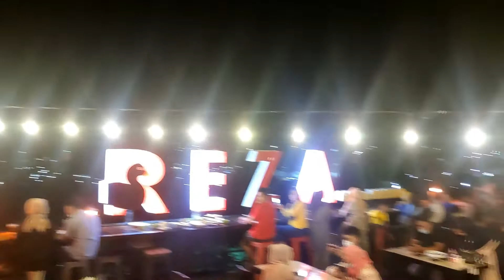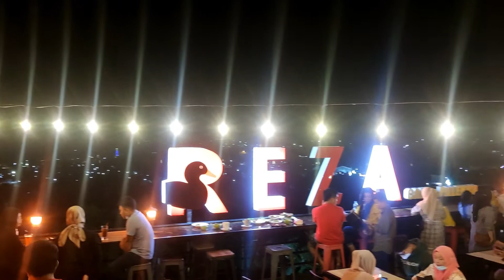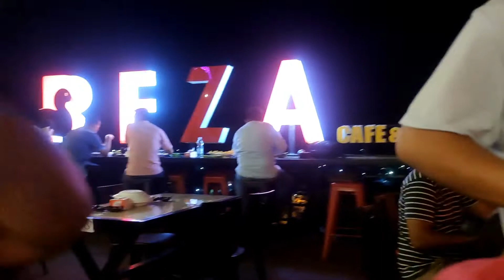KULINER ENAK DI REZA COFFEE & BEBEK PALEKKO KOTA PARE PARE SUL SEL